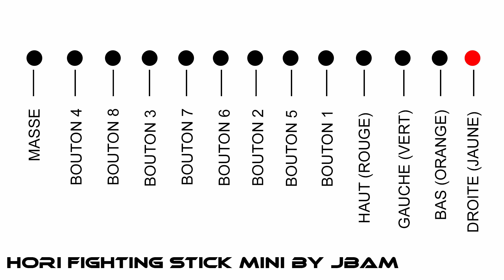[Divers] HORI Fighting Stick Mini, le mod Ultime Sanwa !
Finalement je me suis motivé à le faire , donc voici le MOD ultime full sanwa pour le HORI Fighting stick mini